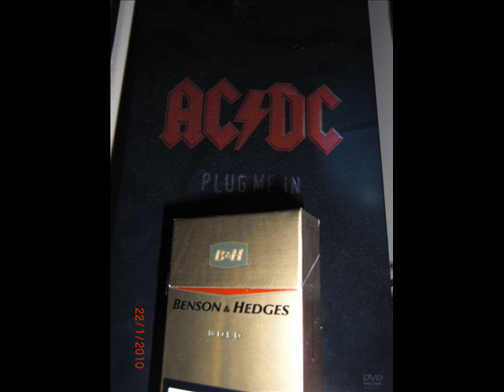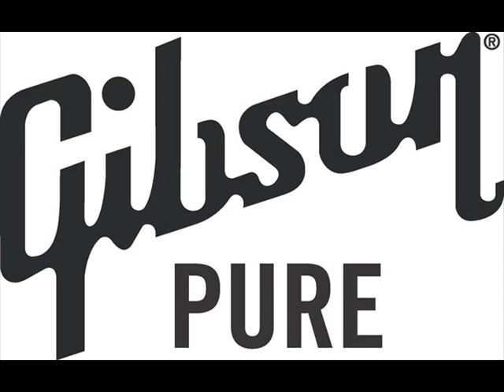Guitar Sound Check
Guitar Rock Sound AC/DC

its just the sound what do you think?